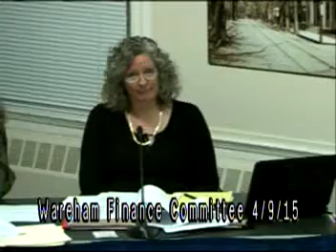Wareham Finance Committee Meeting 4-9-2015